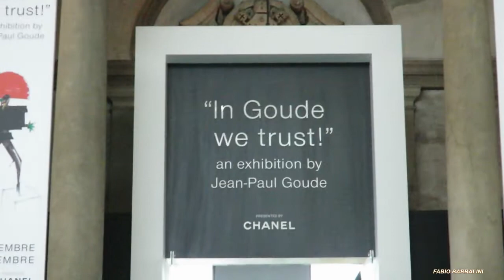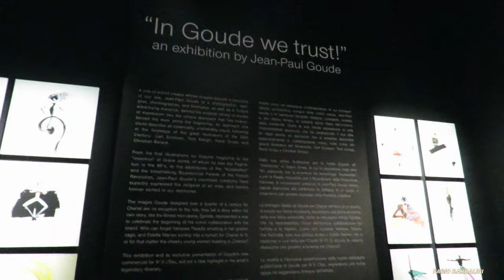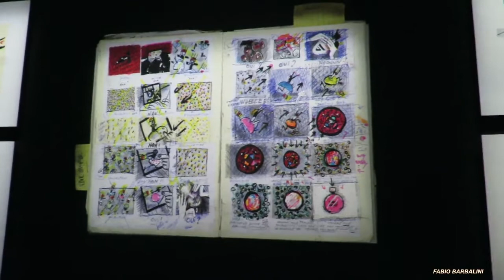"Chanel. In Goude we trust"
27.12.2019  Milano - Palazzo dei Giureconsulti - Mostra "Chanel. In Goude we trust" (Progetti di Jean-Paul Goude, ideati per Chanel).  Autore Fabio Barbalini